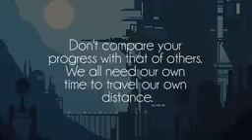one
from Blue Wednesday